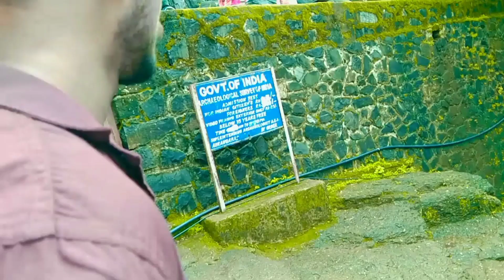Pandavaleni coves Vlog background music with My Frist Vlog Yasin vlog yt